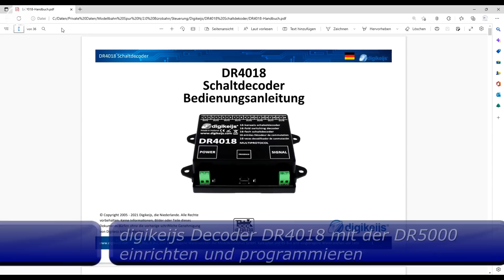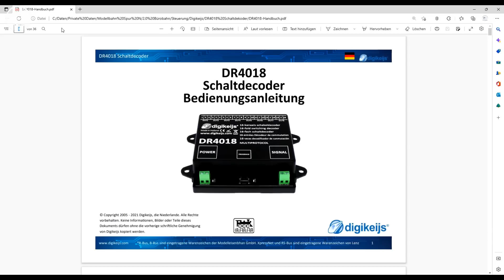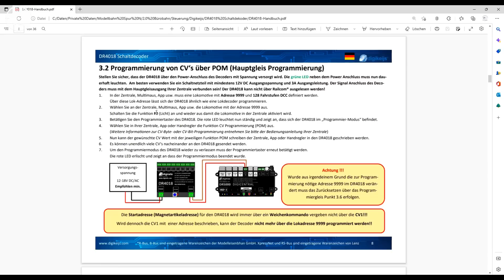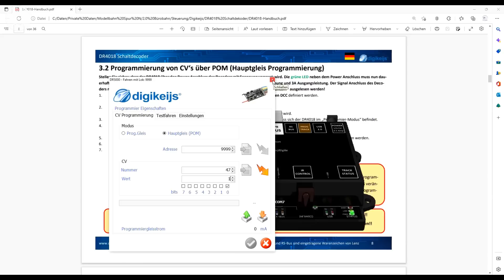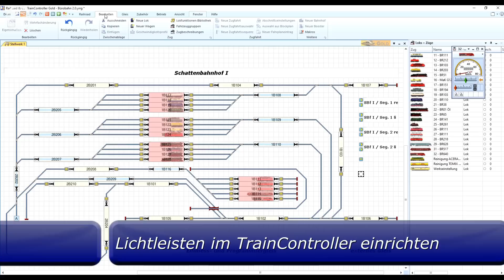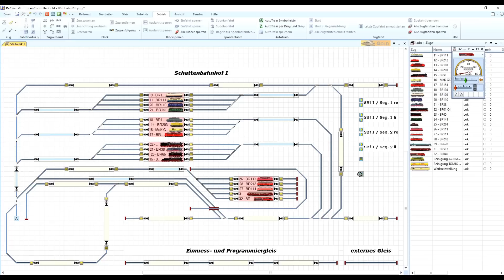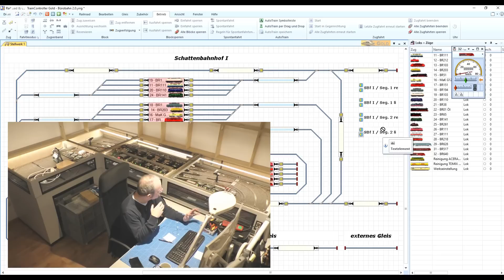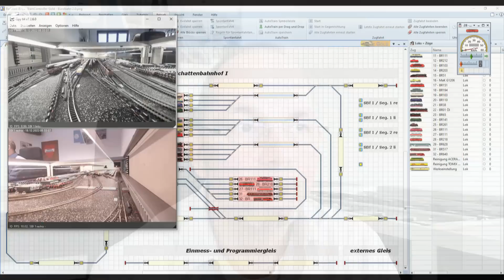Schattenbahnhof - Beleuchtung und Überwachung | Bürobahn in Spur N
Weiter geht es mit dem Bau meiner Bürobahn in Spur N. In diesem Video zeige ich den Aufbau einer LED-Beleuchtungszeile, die Einrichtung und Programierung eines Schaltdecoders Digikeijs DR4018 als Beleuchtungsdecoder mit der Zentrale digikeijs DR5000, die Einrichtung der Lichtschaltung im TrainController, und meine Auswahlkriterien zum Aufbau einer Videoüberwachung. Auf geht`s zum letzten Teil meiner Schattenbahnhofs-Serie...

Inhaltsverzeichnis:

# 00:00​ - Begrüßung und kurze Einleitung
# 01:08​ - LED-Beleuchtungszeilen herstellen
# 03:09​ - LED-Leuchten montieren und Anschlüsse herstellen
# 05:35​ - digikeijs Decoder DR4018 mit der DR5000 einrichten und programmieren
# 10:31​ - LED-Lichtleisten im TrainController einrichten
# 13:05​ - Auswahl der Überwachungskamera und Anlagenüberblick
# 22:42​ - Was gibt`s im nächsten Film zu sehen?
# 23:23 - Vielen Dank für`s Zuschauen

Euer lui

- - - LINK-EMPFEHLUNG - - -
Die Idee zu dieser Art der Beleuchtung kam mir beim Besuch bei Jörg von Jörgs Moba4N:

- - - MATERIALLISTE ZUM FILM - - -

Auf meinem Kanal dreht sich alles rund um die Modellbahn: Ich zeige Videos über den schrittweise Auf- und Ausbau meiner Modellbahnanlage in Spur N. Außerdem berichte ich von Messen, Events und Besuche bei Modellbahnkollegen und ich zeige, wie ich mein Rollmaterial pflege, digitalisiere oder auch manchmal umbaue.